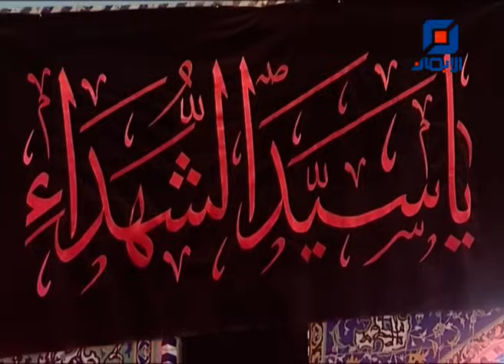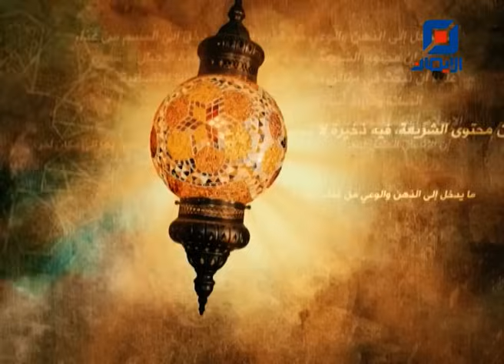الجوار في الثقافة العربية الإسلامية | محاضرة لسماحة الدكتور الشيخ أحمد الوائلي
محاضرة دينية  لسماحة الدكتور الشيخ أحمد الوائلي
بعنوان : "الجوار في الثقافة العربية الإسلامية "